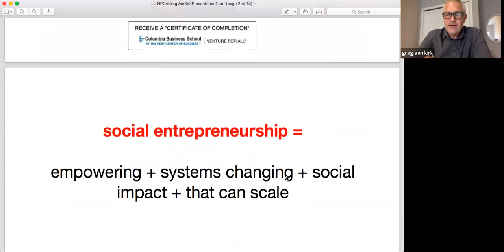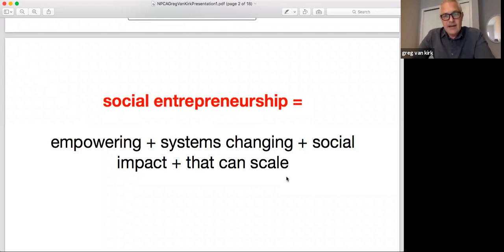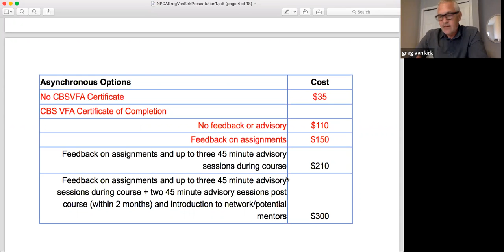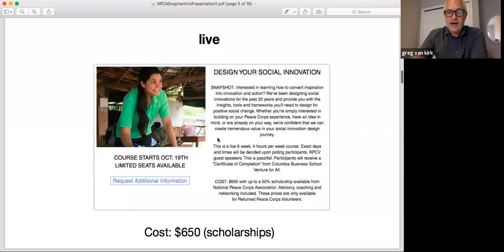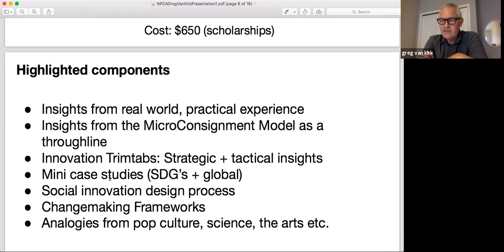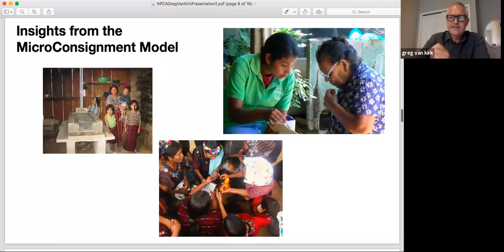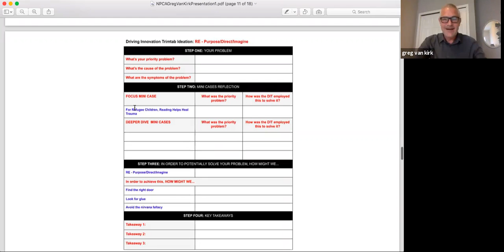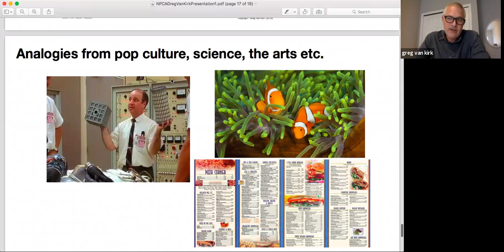Design Your Social Innovation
Information session on scholarship opportunities for certificate course through Columbia Business School Venture for All.